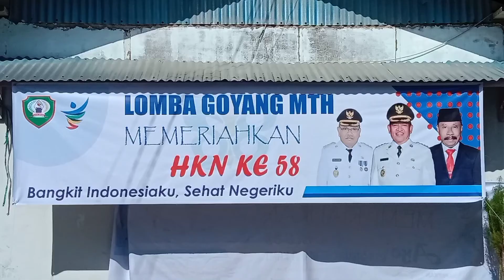KEMERIAHAN HKN 58 KAB. MALUKU TENGGARA. GOYANG MTH PUSKESMAS BOMBAY